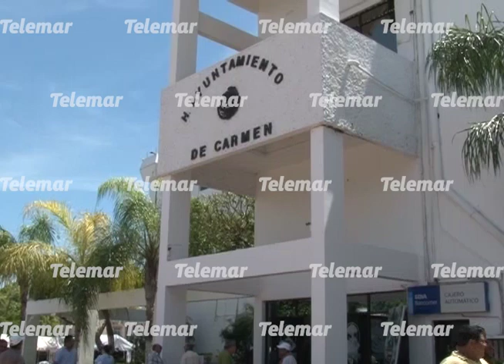Heredará ayuntamiento de Carmen deuda a la nueva administración